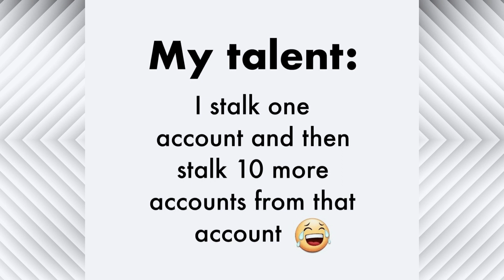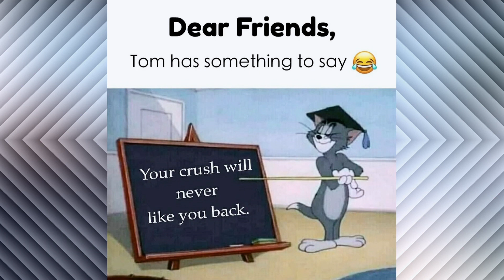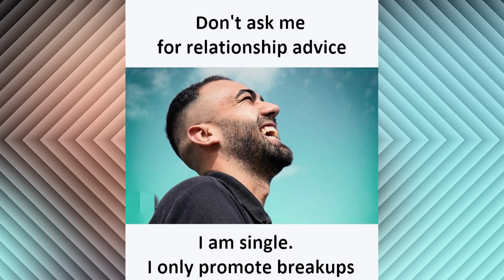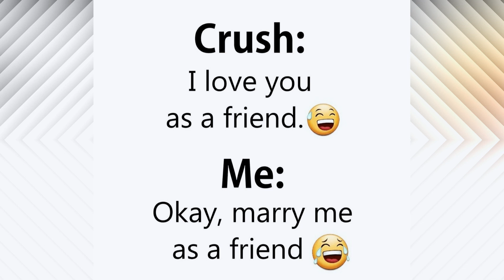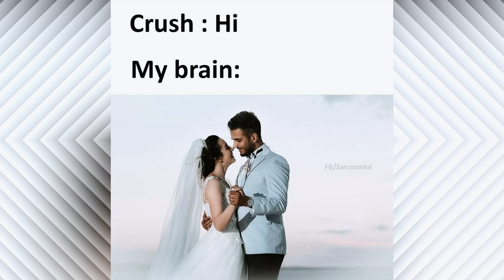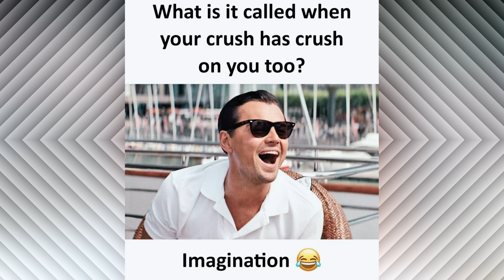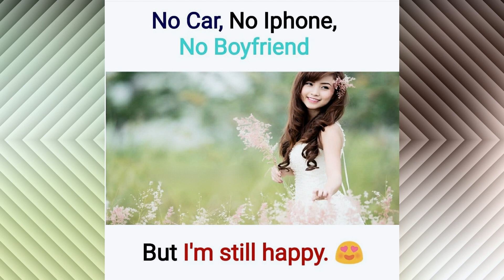FUNNY MEME 😋🤣 HILARIOUS MEME 🤣😂 RELATABLE MEME 😭🤣